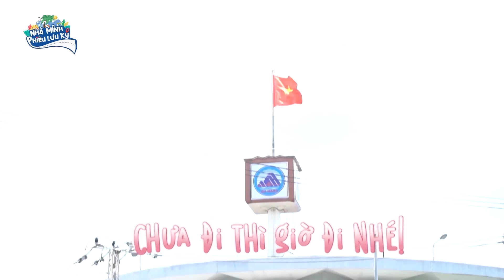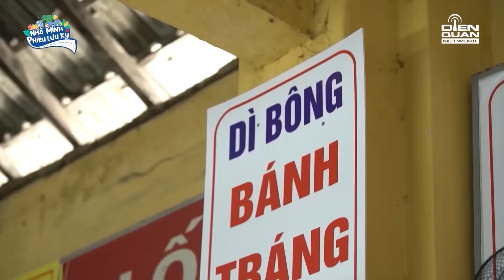Color Man phấn khích đòi ăn sập CHỢ CỒN, Tiger mới tí tuổi đã biết đút CHẢ BÒ cho mẹ Vân !!!!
Với mong muốn được gần hơn với bà con, cô bác yêu thương mình, Color Man đã quyết định xây nên “ngôi nhà” COLOR MAN TRUE FANS. Ở nơi đây, Color Man sẽ chia sẻ những câu chuyện hay, những hình ảnh thú vị cùng fans trên những chuyến hành trình mà Color Man ghé đến. Thời gian sẽ trôi qua nhưng những kỉ niệm sẽ luôn được lưu giữ tại nơi này, tại “ngôi nhà” của những khán giả chân chính mà Color Man tự hào có được.